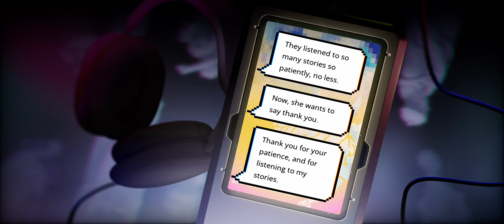(R16+)【無期迷途】(JP-Dub)Path to Nowhere - Event - Night of Wonders - Lisa x McQueen - 7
little bit more before done